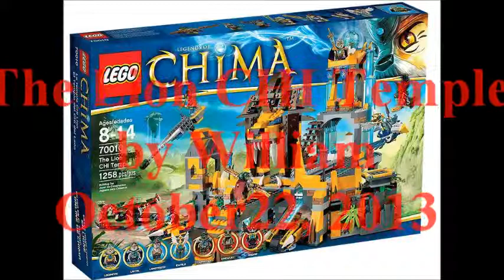5 Year old boy build Lego Chima The Lion CHI Temple wp8384 William 70010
William loves Lego
Chima
Restore peace to Chima in a battle at The Lion CHI Temple!
An epic battle for the CHI has begun at the majestic Lion CHI Temple. Cragger, Crawley and Razar are battling for their tribes and trying to reach the sacred CHI orb rising high above the temple. Help the Lion and Eagle tribes to fight everyone off and restore balance to Chima